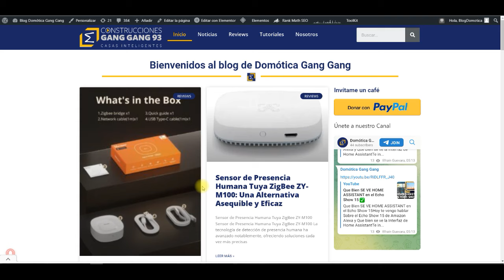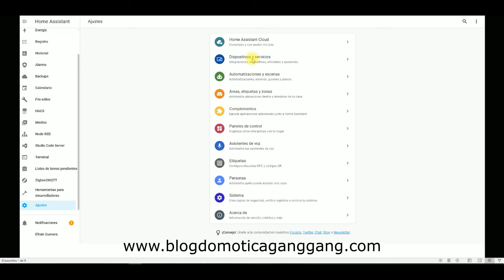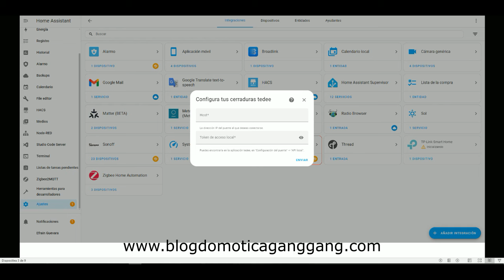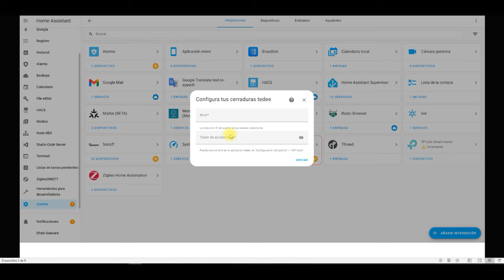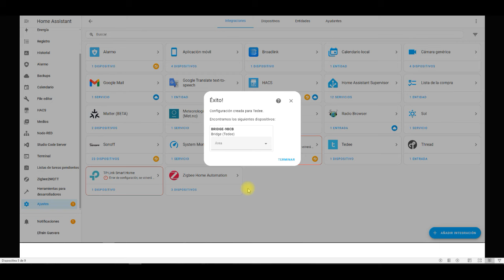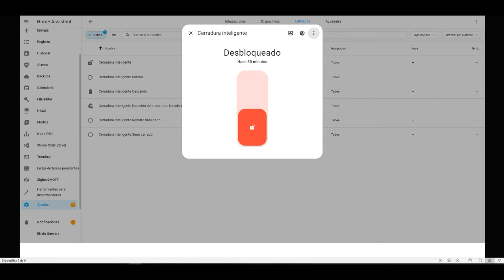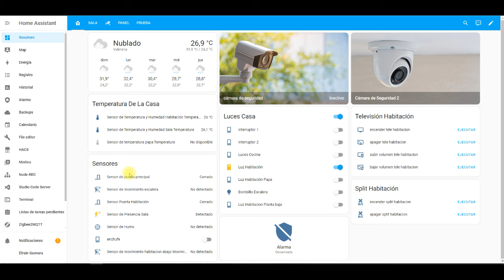Conecta La Cerradura Inteligente Tedee En Home Assistant ✅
Si te interesa poder tener Home Assistant de una manera económica y poder probarlo escribe

$2 OFF para pedidos de más de $20 Código: 【 IFP9MJB】
$5 OFF para pedidos de más de $50 Código: 【 IFPZLY2】
$25 OFF Para pedidos de más de $200 Código: 【 IFPVBZU】
 $50 OFF para pedidos de más de $400 Código: 【 IFPPZU6】
16/11/2024 00:00 PT ~ 31/12/2024 00:00 PT

2- Bridge

3- Teclado keypa

4- Cilindro Modular de doble embrague

El Ihost Sonoff

Adquierelo en AliExpress👇👇:

Ihost Sonoff

Adquiere los dispositivos aqui👇👇👇:

Sensor de Movimiento

Hub 3 en 1

Sensor de Apertura

En el resumen de la segunda temporada salió un proyecto muy bonito  escuchalo completo

Somos una Empresa Dedicada a productos y servicios de Domótica.

Estamos ubicados en Valencia, Venezuela.

Si quieres adquirir un dispositivo nos puedes contactar por estas vías.